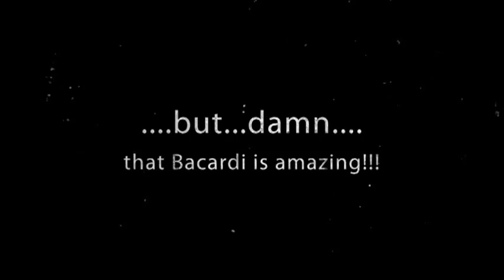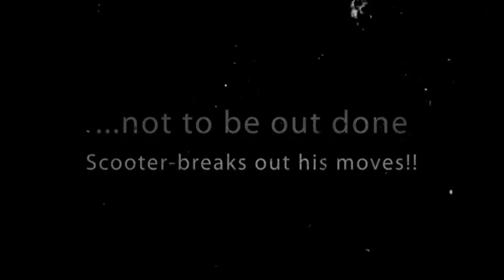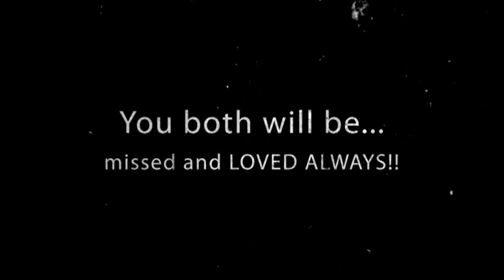Scott & Julie Bon Voyage Party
Scott and Julie are "taking their talents" to Miami (My-jammy).  Scott will be with Bacardi...Julie will still be with Scott:_) We wish them the VERY best!!  Salute!